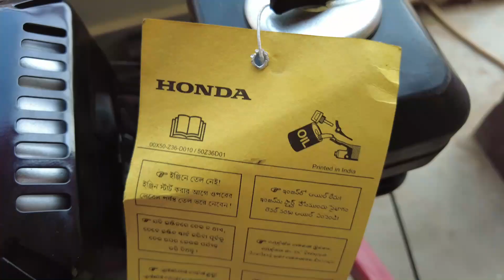किसान भाई अब 40%सब्सिडी के साथ खरीद सकेंगे आधुनिक कृषि उपकरण Power Weeder Machine Price,Power Reaper